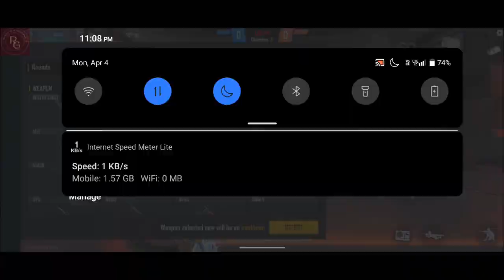How to do No Internet prank in lone wolf | Free fire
Free Fire best shot
Free Fire epic kills
Free Fire green screen
How to do No Internet prank in lone wolf